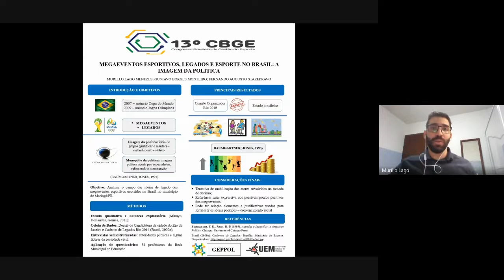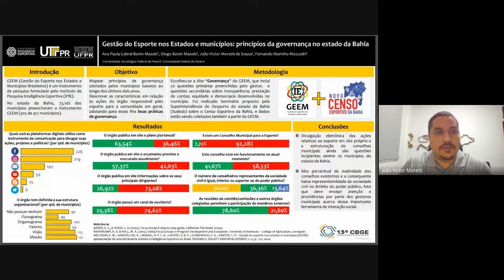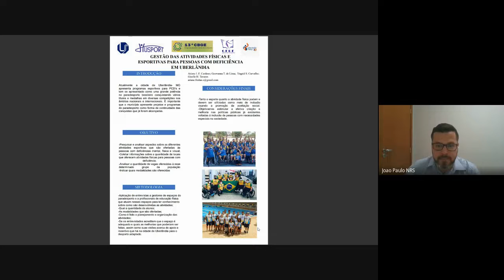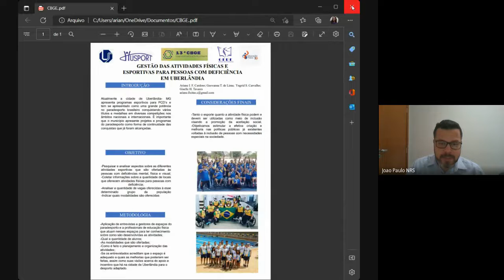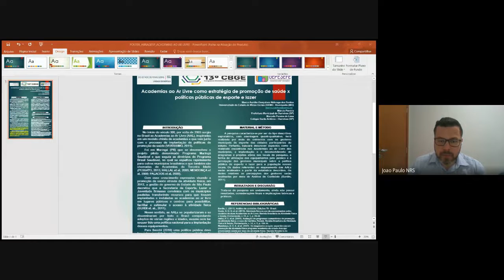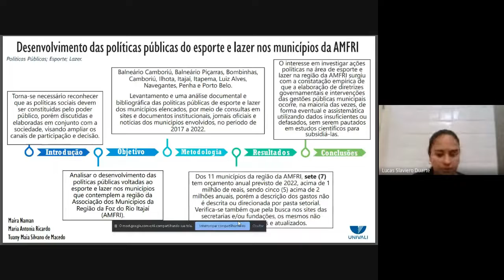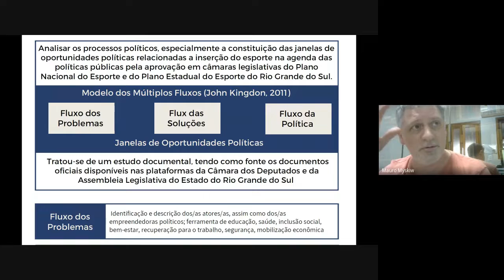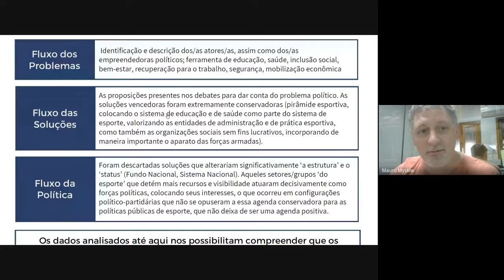20/10 - Sala 2 - Políticas Públicas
13° Congresso Brasileiro de Gestão do Esporte
Pôsteres
20/10 - Sala 2 - Políticas Públicas